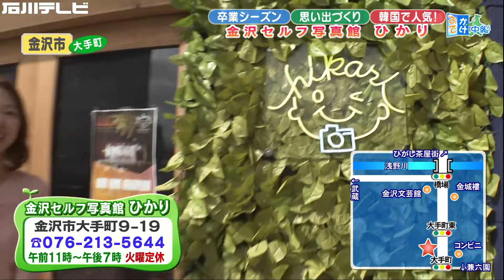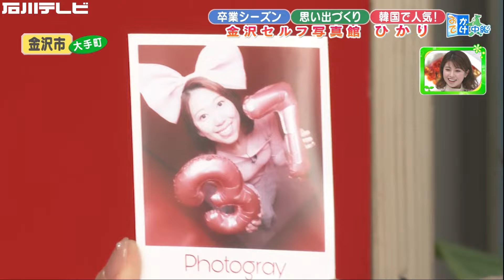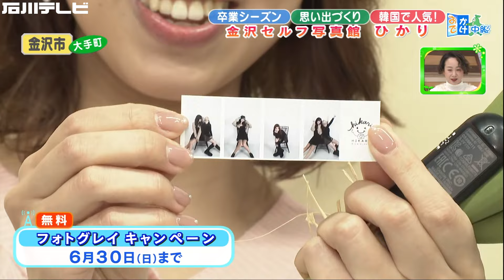卒業シーズン！セルフ写真で思い出づくり 「金沢セルフ写真館 ひかり」（おでかけ中継）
3月は卒業や卒園など別れの時期です。そんな、別れの時期だからこそ写真を撮って思い出づくりしませんか？今回は、金沢市大手町にあるセルフ写真館HIKARIを紹介します。完全プライベート空間なので、人目を気にせずに撮影を楽しめます。

■ 金沢セルフ写真館 HIKARI（ひかり）
石川県金沢市大手町9-19
営業時間: 午前11時～午後7時
定休日: 火曜日